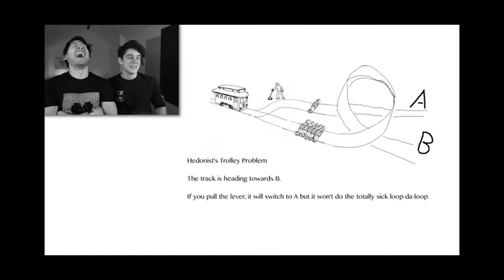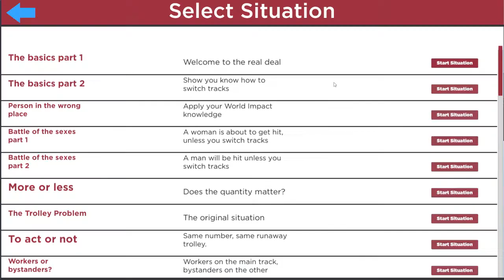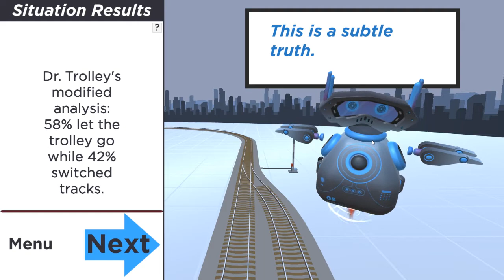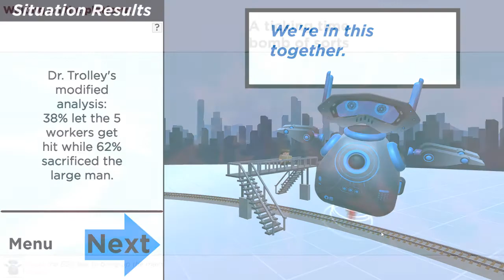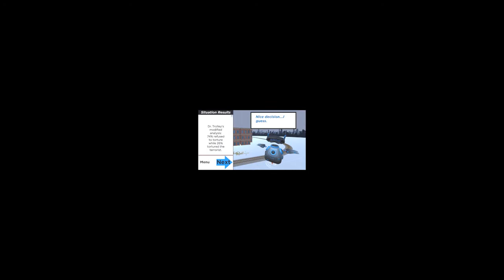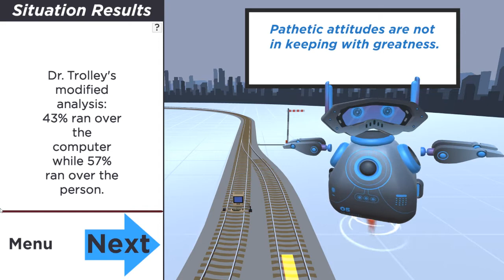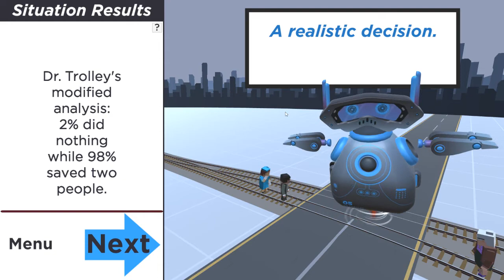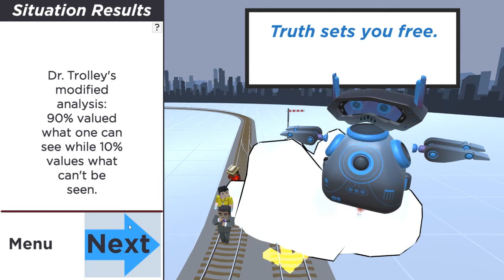What would you Do?!?! Dr. Trolley's Problem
Have you ever wanted first hand experience with the Trolley Problem? Well now you can! With Dr. Trolley's Problem you can now see who you value in a life and death scenario !!